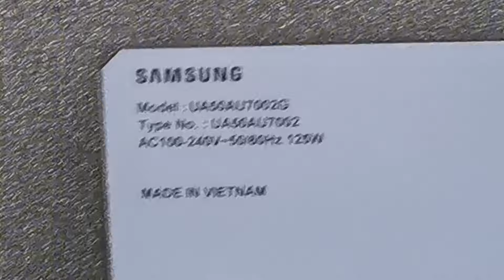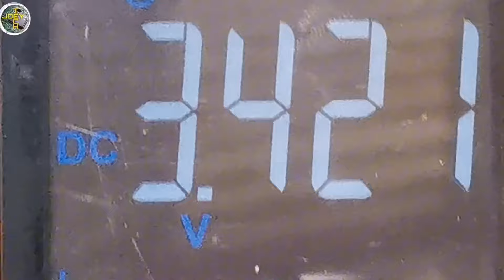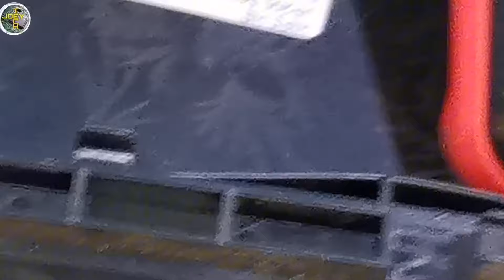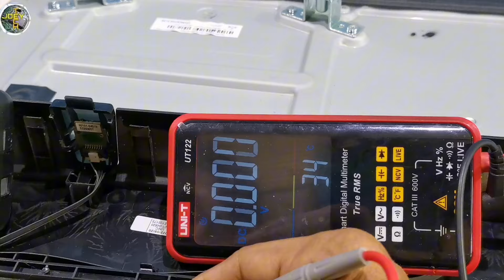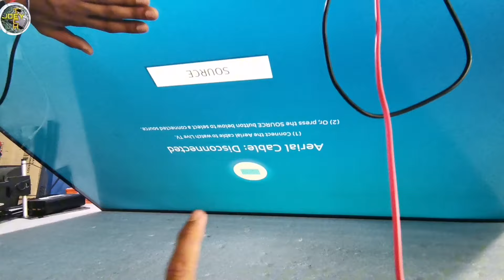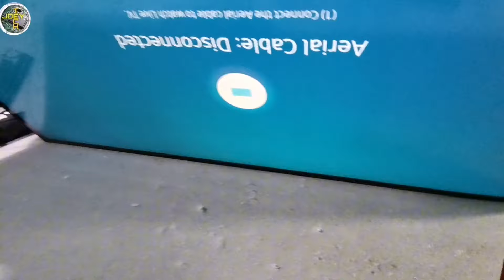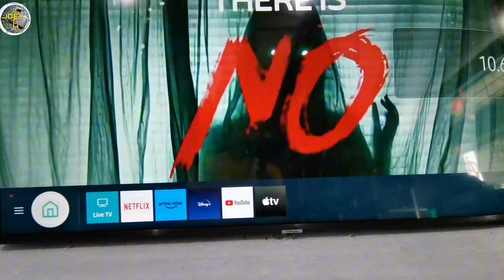Simple Tricks You Need to know in Troubleshooting no picture/display in Led tv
Sa video na ito ipapakita ang mga paraan kung paano ayosin ang Led tv na walang picture o display.

Credit Music:
Song: Heroes Tonight (featuring Johnning)
Artist: Janji